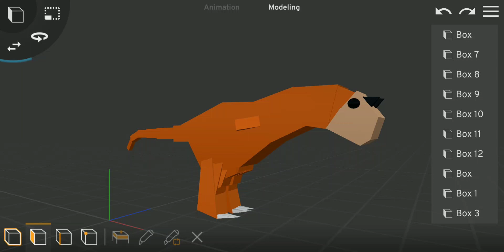modelo teste do Carnotauro: Prehistoric Beasts